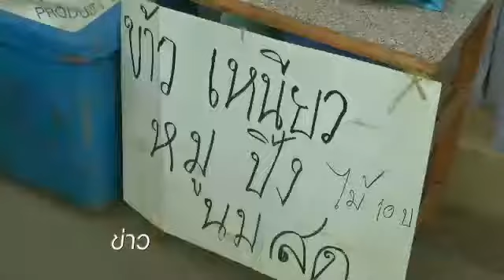Nation channel : คสช. เอาจริง! "ปราบปรามยาเสพติด" 10/7/2557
หัวหน้าฝ่ายกฎหมายและกระบวนการยุติธรรม คสช. มอบนโยบายแก้ไขปัญหายาเสพติดแก่เจ้าหน้าที่ฝ่ายปกครองเกือบ 2,000 คน เพื่อร่วมปฏิบัติการอย่างเข้มข้นในช่วง 3 เดือนนี้ ทั้งมาตรการตรวจจับและคัดกรองบุคคล เพื่อนำตัวเข้าสู่การบำบัดฟื้นฟู